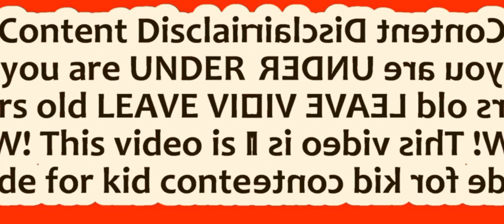Birds of prey exhibit 2017 with mirror effecr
This is the edited version of the video when i was at the birds of prey exhibit on 2017. I added s mirror effect to the video.